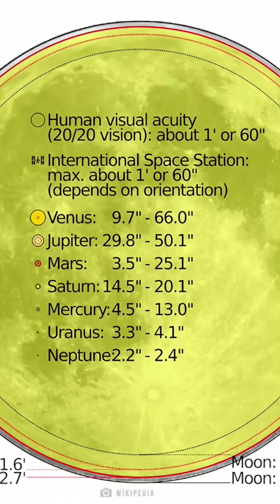Why Is Solar Eclipse On 8th April Different Than What We Have Witnessed Till Today?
Discover why the solar eclipse on April 8th is different from what we've seen before in this intriguing video. Learn more about this unique astronomical event in just a few minutes!

The Great American Eclipse of 2024 is coming! A solar eclipse occurs when the Moon comes between the Sun and the Earth, and a part or whole of the Sun is covered by the Moon. You might be wondering, the Moon is so much smaller than the Sun, how can it cover our ginormous Sun which is almost 1.4 million kilometers in diameter? But therein lies the wonder of our Sun-Earth-Moon system! So what is so special about the Great American Eclipse of 2024, and from where can you see this celestial marvel? Let’s dive right into the intriguing world of solar eclipses!